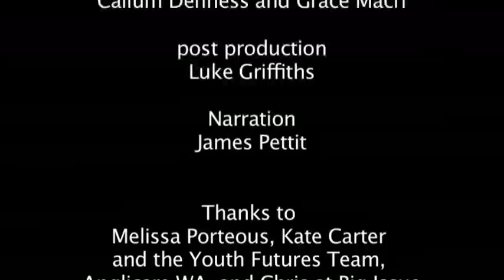Young and Homeless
According to the ABS, every night in WA 6000 young people are homeless. This short film was commissioned by The Youth Affairs Council of Western Australia  to draw attention to this important issue, and shed light on some of the experiences of young homeless people in WA.

First screened on Youth Homelessness Matters Day, it features young people who have been, or are currently, affected by homelessness, as well as youthworkers.

Produced by Callum Denness and Grace Macri.